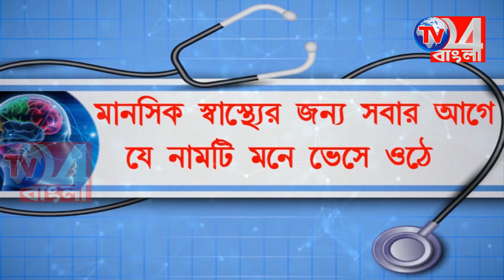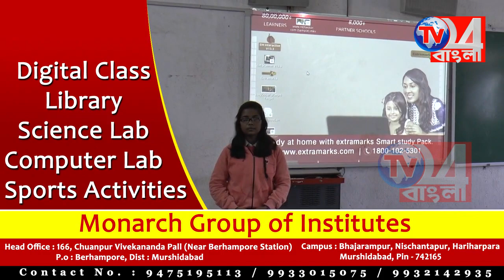ভোটযুদ্ধে বড়ঞার খুঁটিনাটি